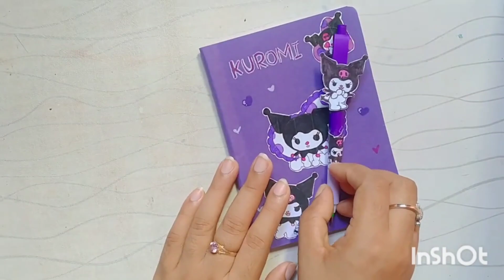How to make stationery items at home / Diy cute stationery / easy kawaii stationery / art and craft